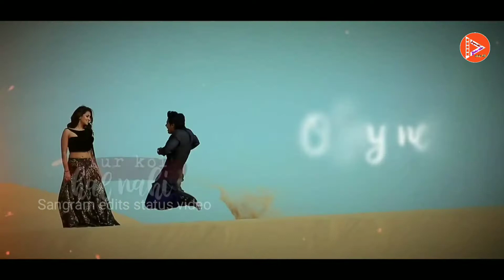SAYONEE TITLE SONG || STATUS VIDEO ||HINDI SONG VIDEO || l WHATSAPP STATUS VIDEO NEW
👉Keep support . Thanks ❤️😀🙏🙏🙏